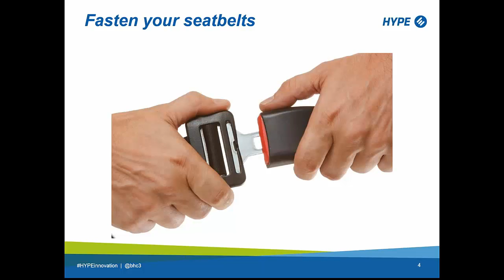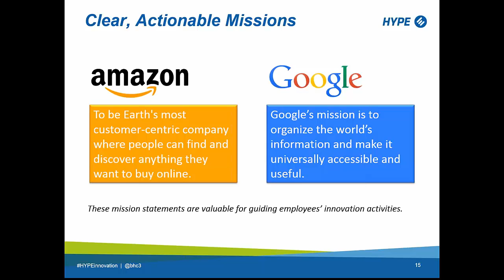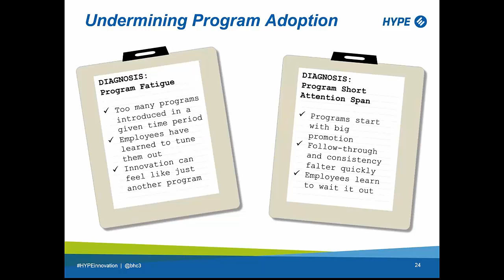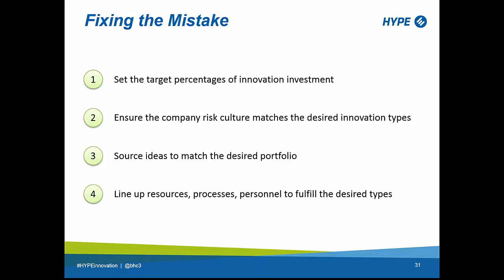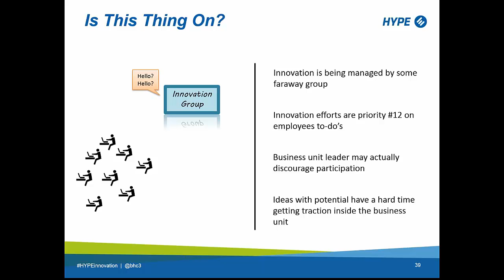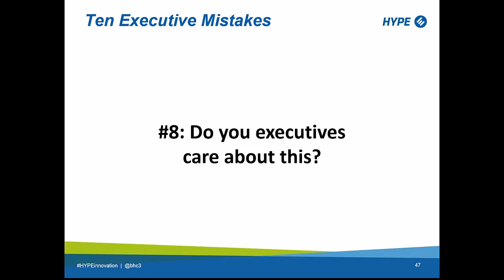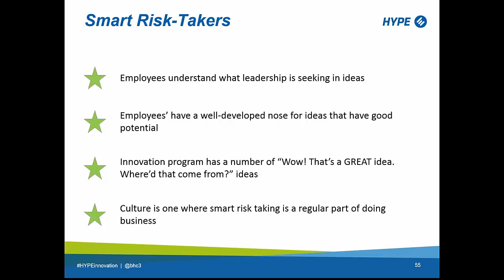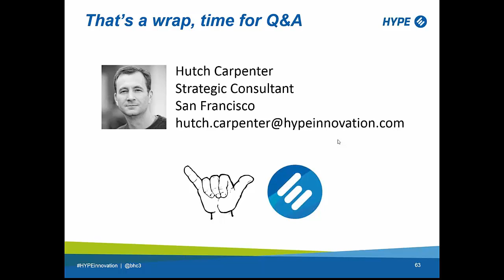HYPE Webinar: 10 Mistakes Executives Make With Employee Innovation Programs, And How To Fix Them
Executives know innovation drives growth and profitability. Employees are vital sources of novel ideas and energy to make innovation successful. Yet employee innovation programs can suffer from mistakes executives make, limiting the organization's innovation potential.

In this webinar, Hutch identifies common executive mistakes, along with techniques to fix them.